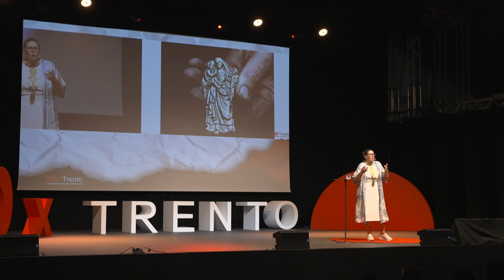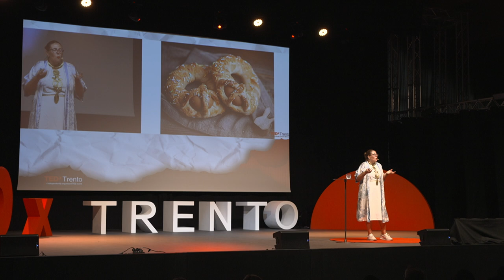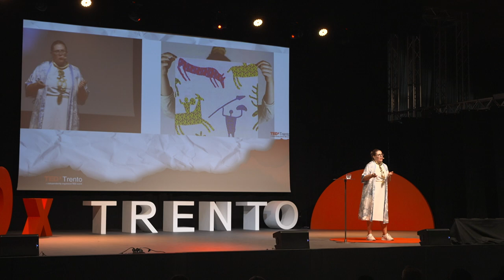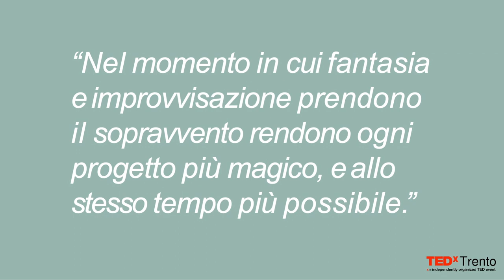Tessiture relazionali | Eleonora Odorizzi | TEDxTrento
Le relazioni sono oggi al centro della migliore innovazione del nostro Paese. Sono un elemento fondamentale nel design e nell’arte tanto quanto nell’economia e nell’ICT. Anche il patrimonio immateriale dell’umanità è costituito da uno straordinario intreccio di relazioni, da rapporti di scambio tra expertise, maestranze, peculiarità materiali e territoriali e dalla valorizzazione di questi “ingredienti” straordinari. Le connessioni tra territorio e persone, tra materia e mani, tra progetto e disegno sono il cuore dell’alto artigianato italiano. L’ecosistema culturale in cui esso è immerso, e nel quale occupa un posto d’onore, è tanto complesso quanto vitale. Per muoversi al meglio nelle reti che lo caratterizzano, sia in termini di sostenibilità ambientale che economica, si sono rese sempre più necessarie delle soft skills, primariamente relazionali, in unione alle “competenze dure”, al fine di poterlo gestire e valorizzare. Gli artigiani sono oggi quello straordinario tassello che funge da trait d’union tra committente e prodotto, tra arte e design, tra paesaggio e ambiente domestico. Sono soggetti altamente relazionali poiché è nella relazione che si sviluppano le premesse di una produzione unica, dall’alto valore culturale e sociale oltre che economico. Come designer si occupa di comunicazione e concept per artigianato, cultura e viaggio. Come docente collabora con enti, aziende e università nella formazione relativa a marketing e comunicazione, principalmente in ambito culturale e turistico. È co-fondatrice di Italian Stories, network di turismo culturale ed esperienziale nell’artigianato italiano. Premiato come miglior progetto tourism-oriented al BTO nel 2015 e come miglior piano di promozione italiana da Cambiamenti CNA nel 2016, è stato selezionato come uno dei migliori progetti di Service Design dal Triennale Design Museum di Milano. Con Italian Stories ha preso parte a grandi progetti di sviluppo turistico in collaborazione con enti, aziende e istituzioni in tutta Italia, tra cui MIBACT, CNA, Università Ca' Foscari, Unesco, Mastercard This talk was given at a TEDx event using the TED conference format but independently organized by a local community.